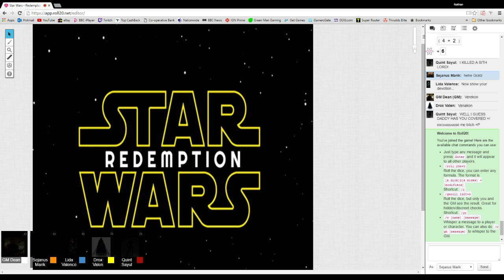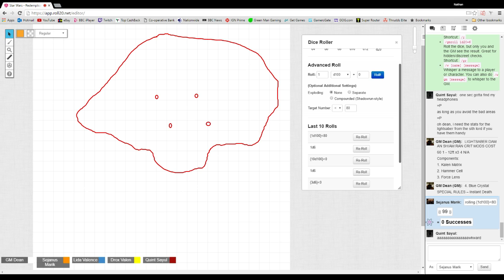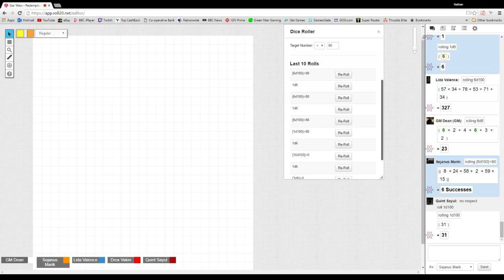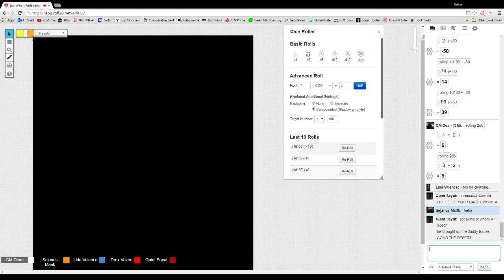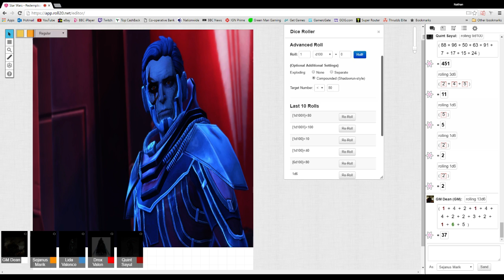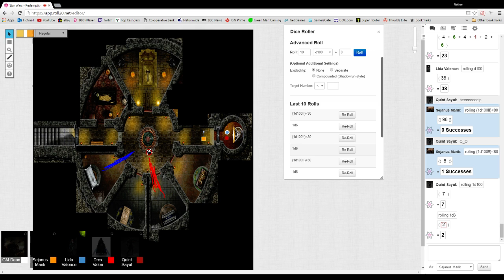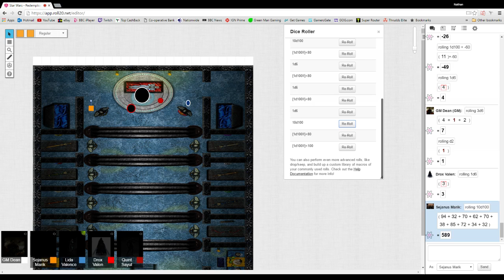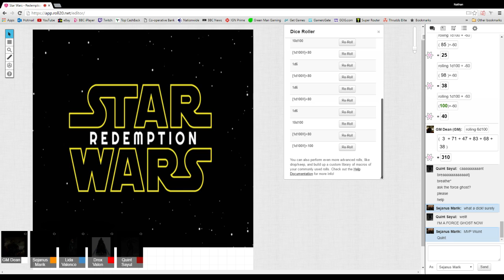Star Wars - Redemption - The Finale